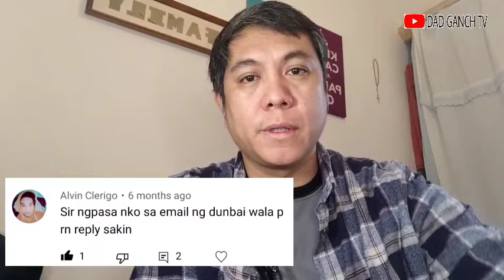BUTCHER YEAH ni GILBERT SAMBAYAN from CAREGIVER to BUTCHER | Dad Ganch TV